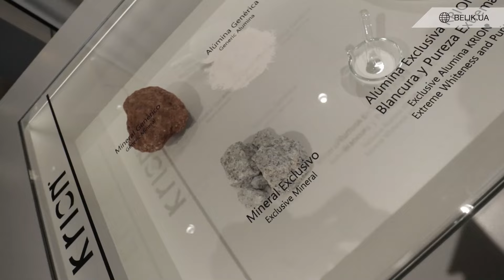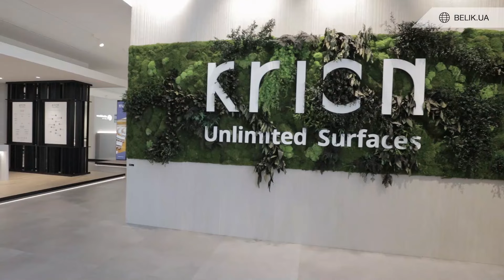Krion - универсальный материал типа «твердый искусственный камень» ▪️ Посещение фабрики в Испании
узнайте стоимость дизайн-проекта для вашей квартиры или дома

⁉️ Что делает дизайнер во время авторского надзора:

▪️ отвечает на вопросы строителей и квалифицированных мастеров (электриков, сантехников и т.д.);
даёт подробные пояснения всем моментам, обозначенным в технической документации;
▪️ по необходимости вносит корректировки в исходные чертежи и контроль их согласования с остальными разделами проекта;
▪️ отчитывается по требованию заказчика о ходе ремонтных или монтажных работ (вы всегда в курсе того, что происходит на объекте, даже, если туда не ездите);
▪️ при необходимости, отдельно прорабатывает сложные технические узлы на объекте;
▪️ контролирует своевременный заказ чистовых материалов и поставку их на объект;
▪️ оптимизирует количество встреч для заказчика при подборе элементов интерьера и чистовых материалов.

Заказчик тратит минимум времени, так как дизайнер знает где и что купить по выгодным ценам и с учётом НАШИХ СКИДОК, как студии дизайна (вам не нужно объезжать весь город в поисках)

▪️ Студия дизайна интерьера Belik — это слаженная и системная работа команды с опытом более 7 лет в проектировании дизайн-проектов квартир, домов и офисов онлайн по всему миру для заказчиков с различным бюджетом ремонта и вкусовыми предпочтениями.

Если вы нашли это видео, то скорей всего искали: как создать дизайн проект интерьера, как сделать проект дизайна интерьера, лучшие дизайнеры интерьера киева, дизайнеры интерьера киев список, киев дизайн интерьера, дизайн агентство киев, дизайн интерьера киев, дизайнерские студии киев, студия дизайна интерьера киев, студия дизайна киев, дизайн студии киев, дизайн студия киев